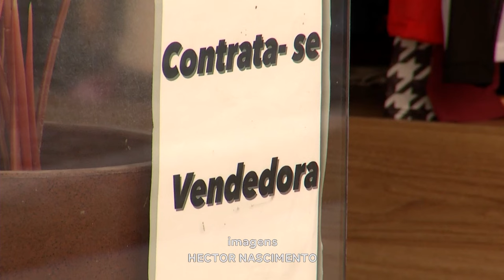Saldo Positivo Jucemg Indica Aumento No Número De Carteiras Assinadas De Janeiro A Junho Deste Ano